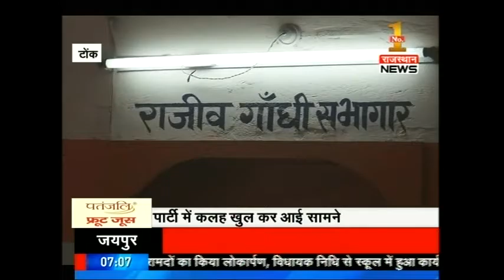Political stir rams congress's agenda : News @ 7:00 AM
Political stir rams congress's agenda . Watch complete news story of News @ 7:00 AM for getting detailed updates of happenings in and around the country and world.